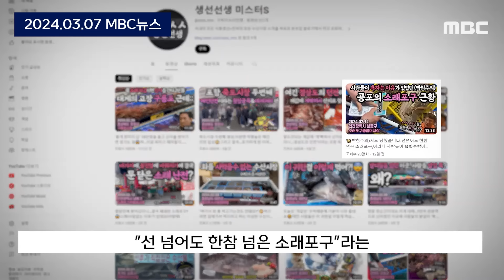"소래포구는 중력이 달라요?"..저울마다 다른 무게 '발칵' [뉴스.zip/MBC뉴스]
00:00 [뉴스 '꾹'] 곪아도 단단히 곪았습니다"..소래포구 찾았다 '절레절레' (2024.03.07/MBC뉴스)
02:06 [뉴스 '꾹'] "저게 만3천원? 0하나 더 씀?"..휴게소 제육볶음에 '시끌' (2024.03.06/MBC뉴스)
03:43 [와글와글] 대구 서문 시장, 일본인에 '바가지' 논란 (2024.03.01/뉴스투데이/MBC)